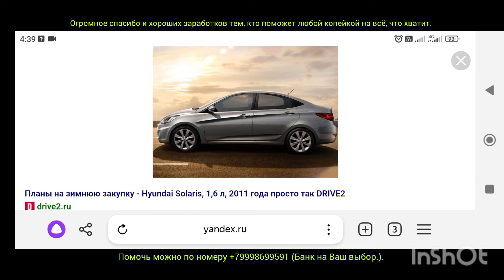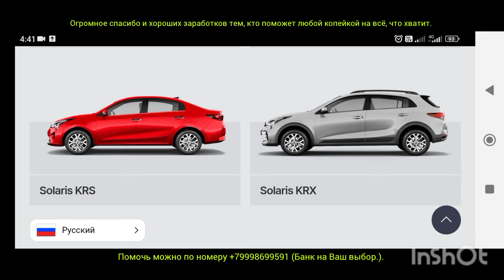Поздравляем тебя Creta, ты теперь Solaris! Hyundai меняет название.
Дорогие друзья Hyundai возобновил производство в России таких машин как Solaris и Creta. Они насрали на всякие санкции да сранкции.
Только теперь Solaris это уже не модель, а марка!
Здорово, правда...?